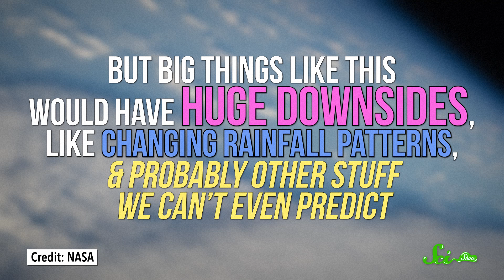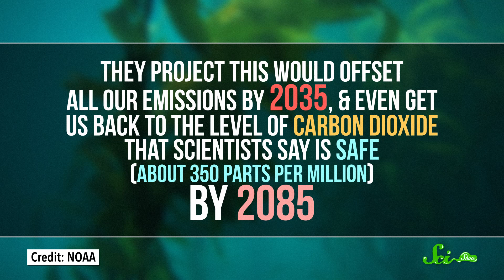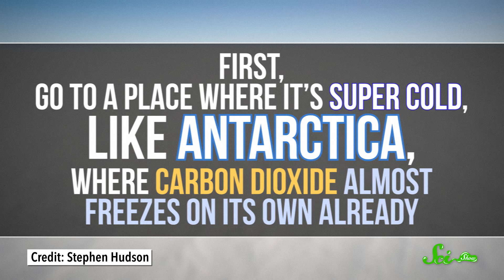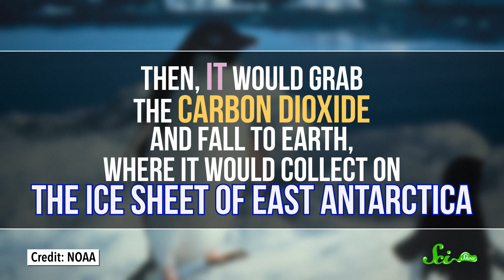3 (Actually Safe) Ways to Fight Climate Change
Climate change is happening we all need to get serious about limiting our carbon dioxide emissions! At the same time, scientists are looking for plan B because we might need it.